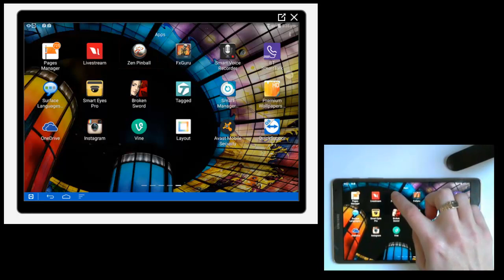How to uninstall apps on a Samsung Tablet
In this video I will be showing you how to uninstall apps on a Samsung tablet.